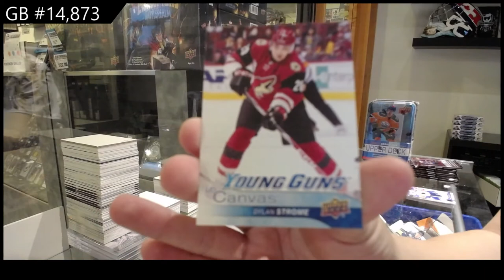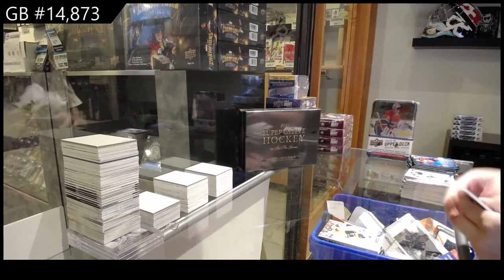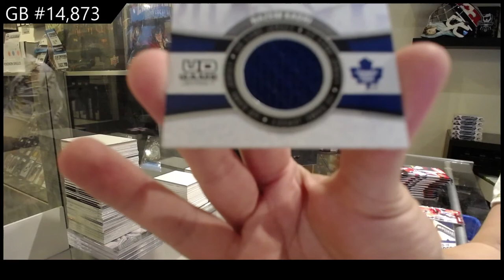Multiple Year Series 1 & 2 Tins 3 Box Break - C&C GB #14,873